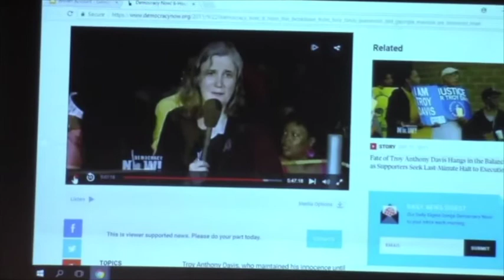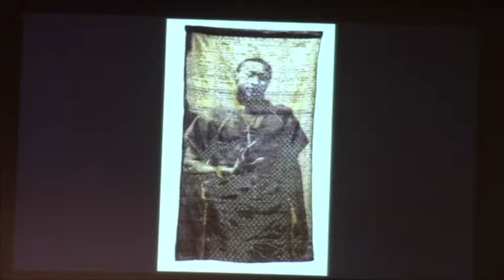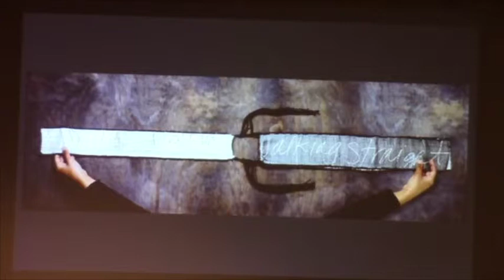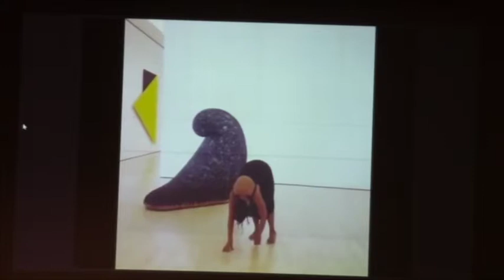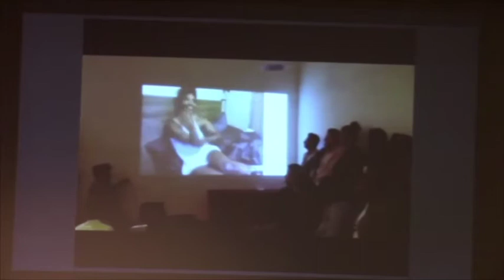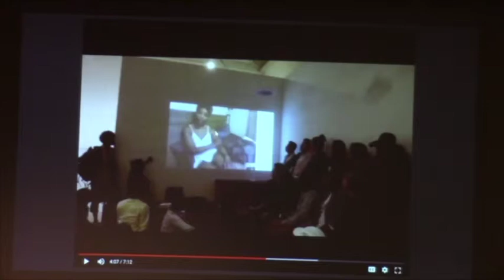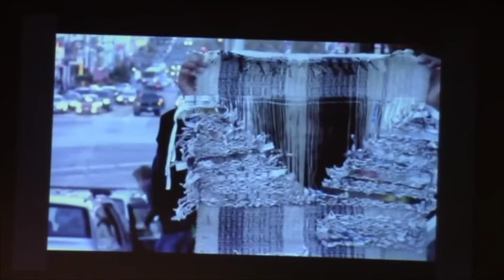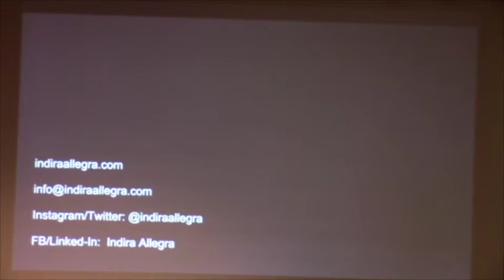Indira Allegra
Artist Lecture